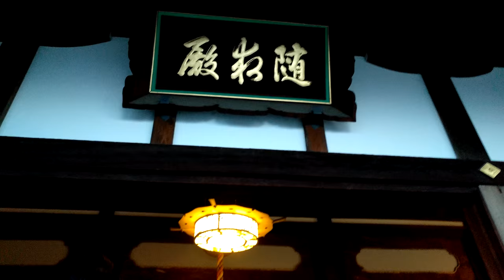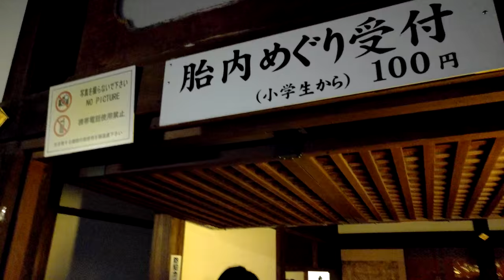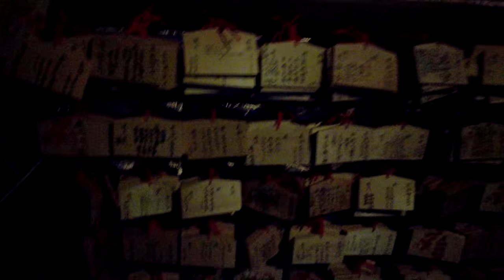Templo Kiyomizu en 4K - ¡Un Ecuatoriano en Japón!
Empecé "¡Un Ecuatoriano en Japón!" después de haber visitado el Templo de Kiyomizu en Kyoto por 1º vez. Por eso, les comparto, ¡Ahora en calidad 4K! ^^

Visitamos el Templo de Kiyomizu en Kyoto con unos amigos de Tokyo, ¿Nos acompañas?

Comenta y comparte este y mis otros videos ^^